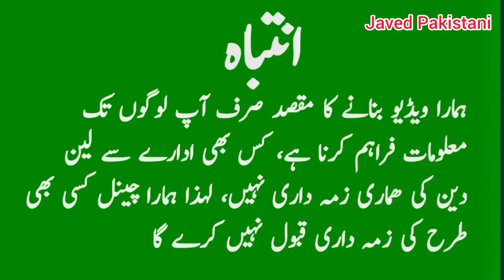Solar panel price in Pakistan 2024 | Today Solar panel price in Pakistan | Solar panels for home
Solar panel price in Pakistan 2024 Today | Solar panels for home | Solar panel rate | Solar System

Solar Panel Price in Pakistan 2024 Today | Solar panels for home | Solar Batteries | Solar Invreters
Solar panel Rate in Pakistan 2024
Solar panels price in Pakistan 2024
Solar panel price today in Pakistan 2024
Solar panel cost
Solar plates rate today
Solar panels ki naeen kimtain
Solar panels sastay hogey
Solar panel price decrease in Pakistan

Shop Address:  Near Gul Ahmed Churangi, Landhi Karachi,

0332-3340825